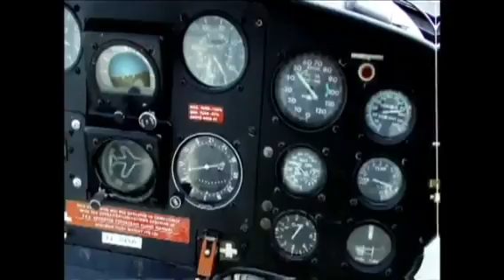PDA - Revelado assassino misterioso final 👤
morte Julia
morte Julia
morte Julia

vídeo feito sem intenção de violar nenhum direito autoral